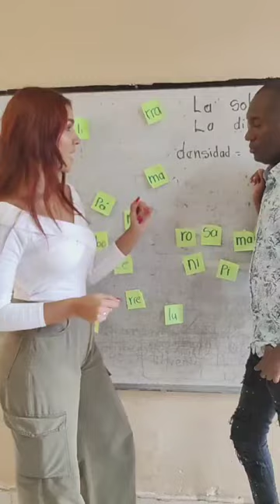hasta el Elvis Magno estudio aquí.